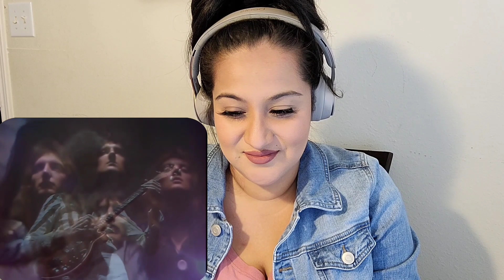Reacting for the very first time to QUEEN- BOHEMIAN RHAPSODY🔥 | Poquito Flava Reaction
Hey my loves! This is my first time reacting to @Queen Bohemian Rhapsody and man on man was I shooked!.I recall hearing this song but seeing this live gave me chills. There's so much talent here and the song is very deep! I hope you guys enjoyed my reaction! 😘

Please know that I'm reading all comments and writing down requests. I have been dealing with a pretty stressful situation and have been super busy this past few weeks, but just know that I will find the time to keep delivering these reactions for you!
Have a wonderful day and God bless! ❤

Be sure to leave a comment requesting what you want to hear from me next!

Solo Pro Beats by Dre Headphones 🎧

Riwbox Rose Gold headphones 🎧⬇️

Follow me @poquitoflava for a SHOUTOUT!

If you like my content and would like to help me further with a donation⬇️